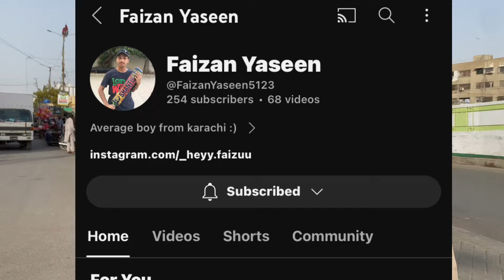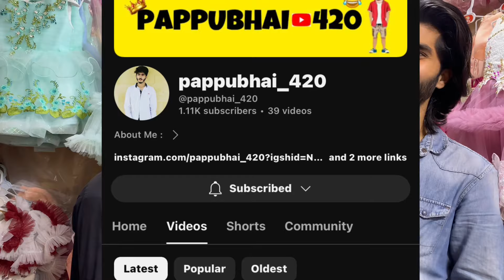12 Hours 12 Youtubers😱||Challenge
Assalamualaikum Guys!

@12 Hours 12 Youtubers😱||Challenge||| 12 Hours 12 Youtubers😱||Challenge||

This Chenal And i do not claim any right of any music and some vidios used in this vidio all right reserved to the respective copyright owners if you are the copyright owner so please dont give copyright strike or claim Contact me on